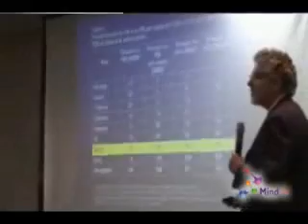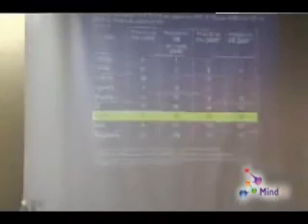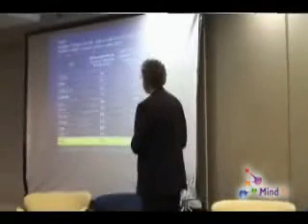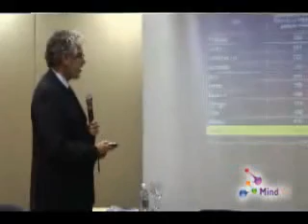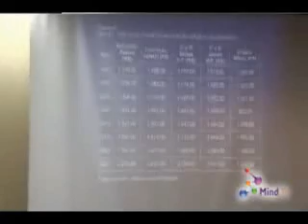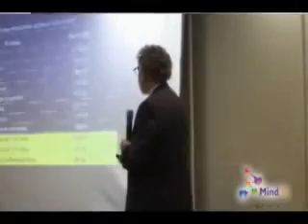Cesar Parte 2